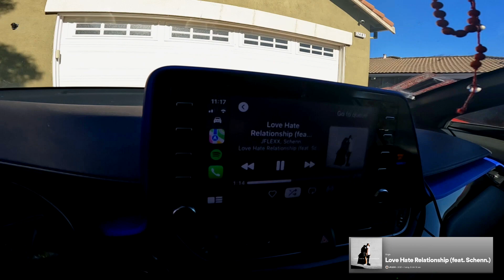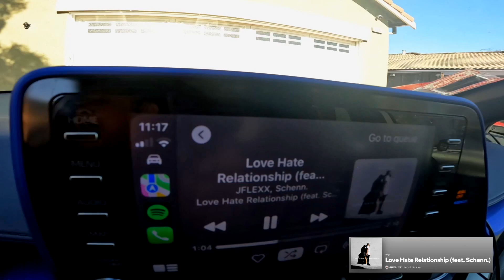DAILY VLOG' ANG KUKULIT/BUHAY AMERIKA/Vlog 363